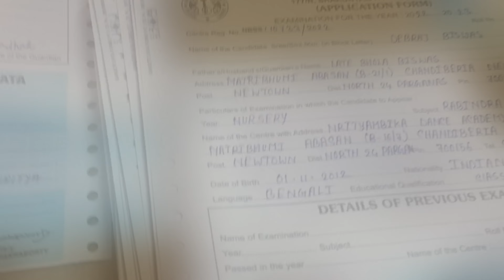কেন এতো দিন পর Vlog ⁉🤔 Monetisation Update 💲😊 Busy Day ❗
Hello Everyone ❤

After a Long Finally i am back wath a Vlog , its about some Work update And channel update but busy day vlog indeed 😊

 Monetization Update 💲😊 Youtube Channel Anniversary 😍